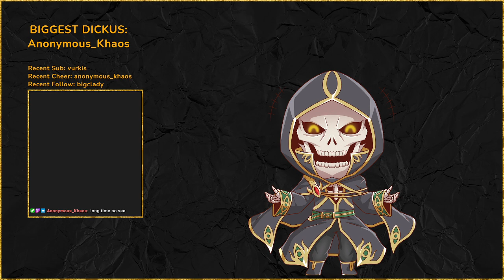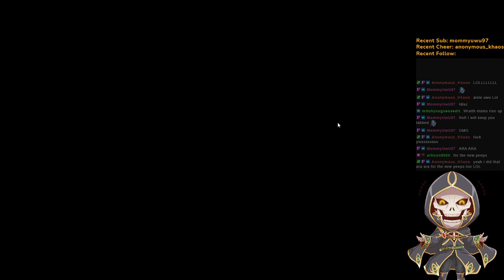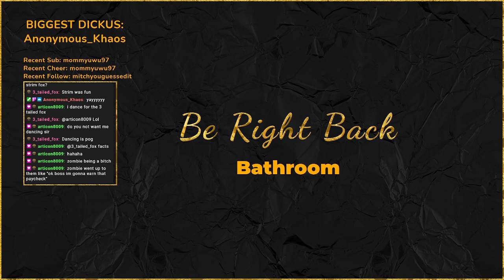Gimme Dem Nemmies! 💀 Dead by Daylight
6-16-21
Dead by Daylight